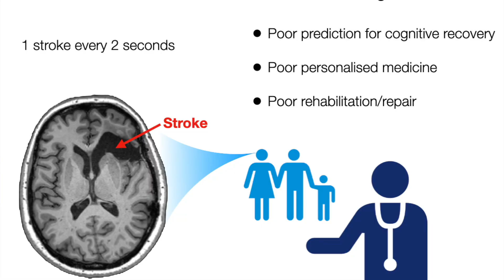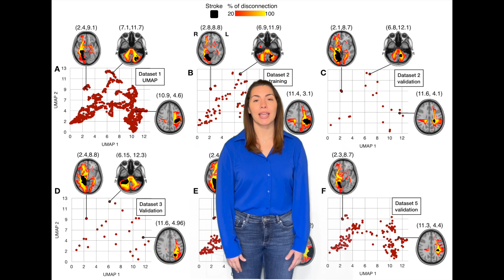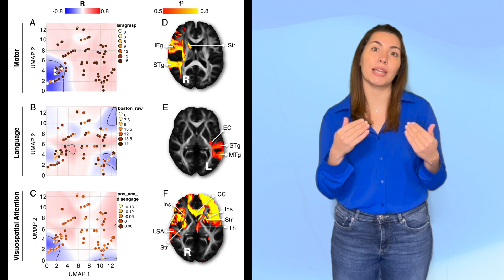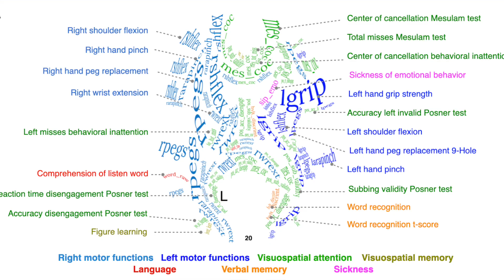Latent disconnectome prediction of long-term cognitive-behavioural symptoms in stroke.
Talozzi et al. report that long-term stroke symptoms can be predicted individually based on acute clinical neuroimaging with a mean absolute error below 20%, and provide the first atlas of disconnectome-deficit relationships. The model is available as an interactive web application